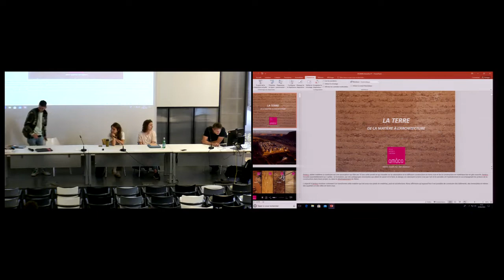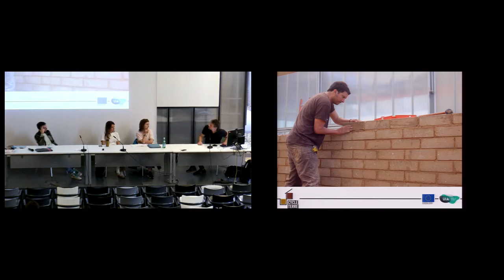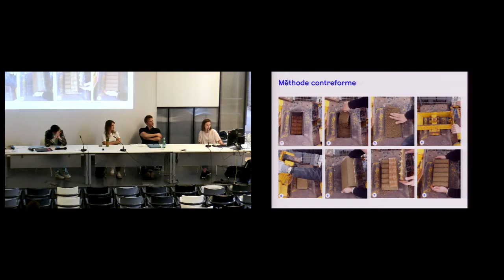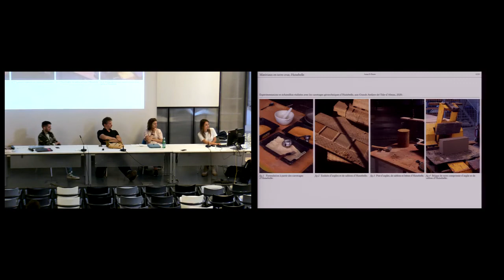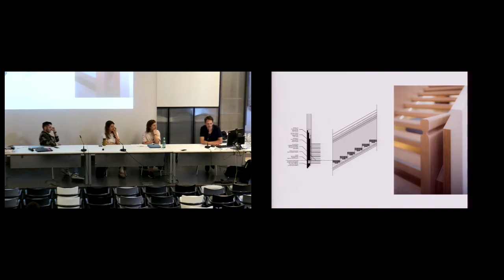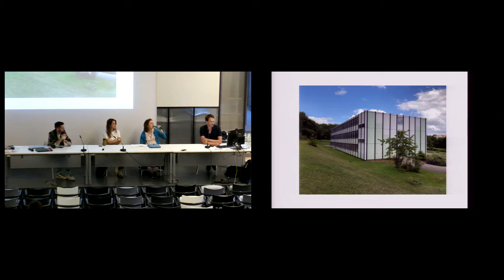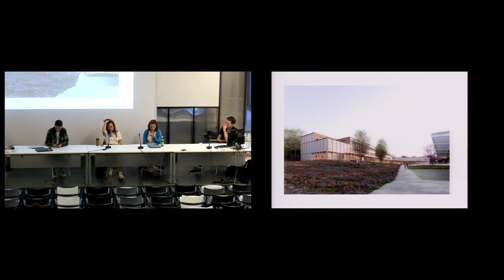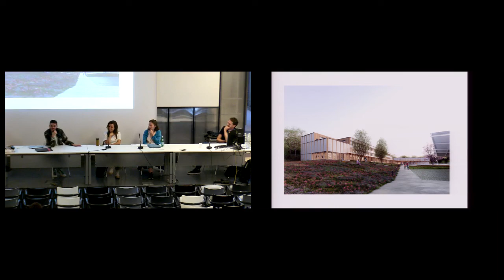[Table ronde] : Pratiques et expérimentations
Table ronde "Pratiques et expérimentations" proposée par Amàco, Anna Saint-Pierre, l’Atelier Aïno et modéré par Hugo Christy.

Enregistrée le 30/06 à l'ÉNSA Versailles - auditorium de la Forge.

Cette table ronde s'inscrit dans le cadre de l'exposition Visible, Invisible (commissariat Nicolas Dorval-Bory et Guillaume Ramillien) durant la Bap ! 2022